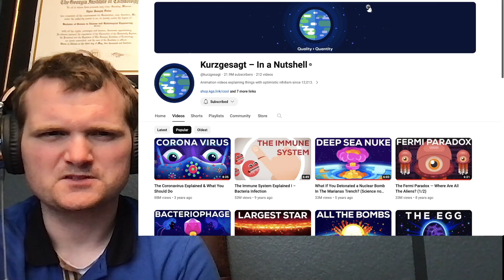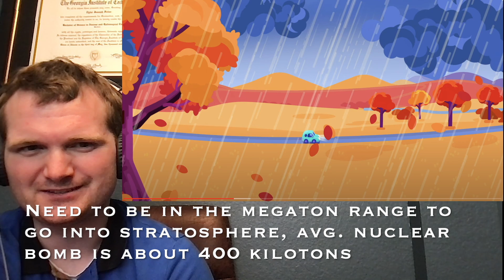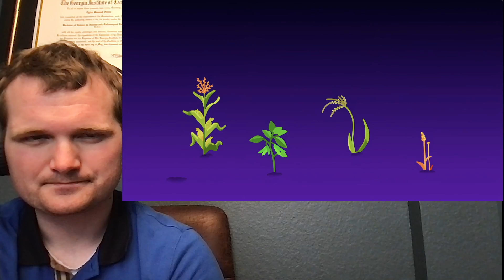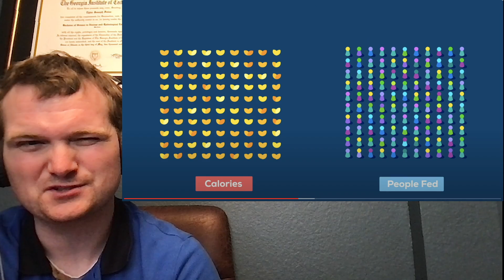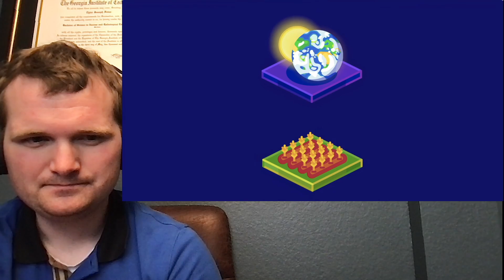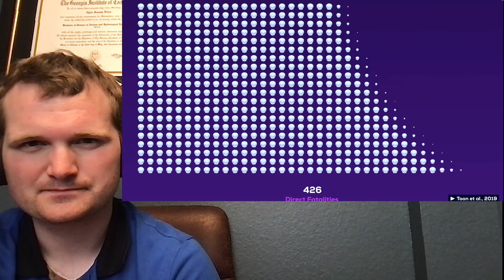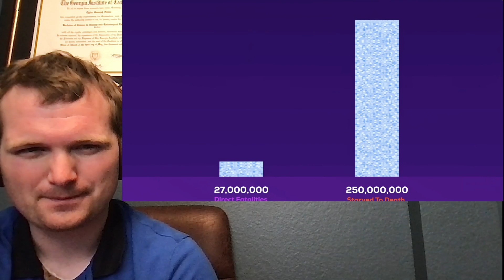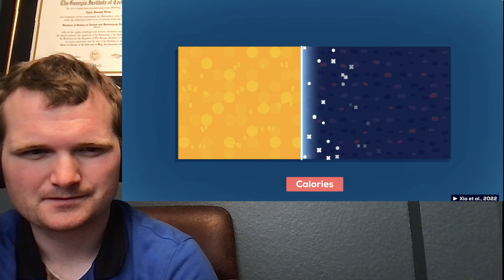Is Nuclear Winter Exaggerated? - Nuclear Engineer Reacts to Kurzgesagt “After The Bombs”